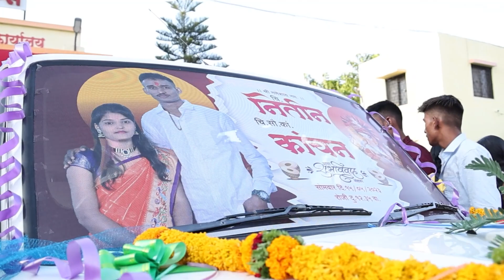लाडकी लेक निघाली सासरलाबिदाई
Sudarshan Kanthale